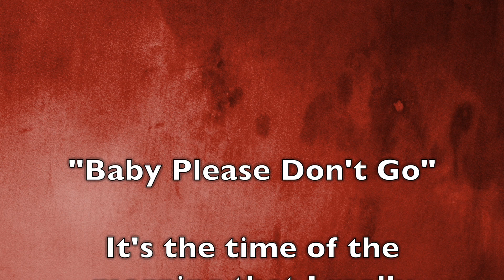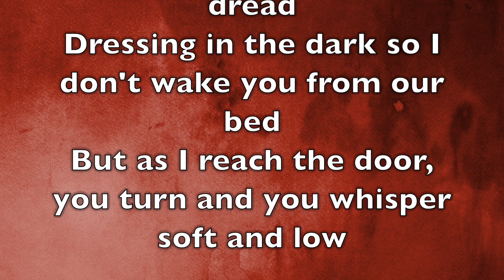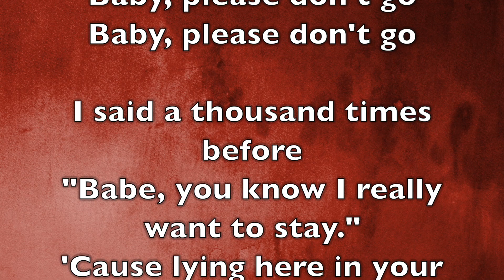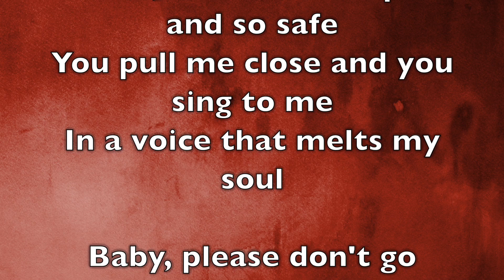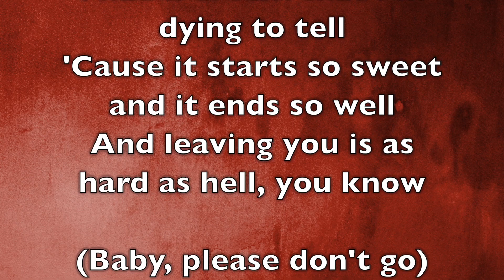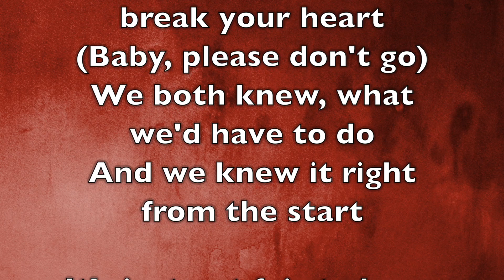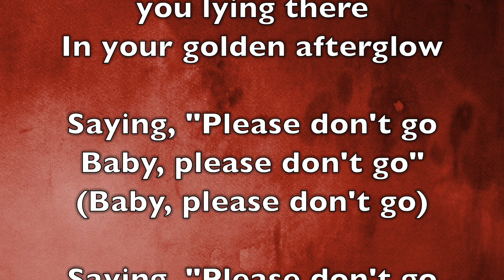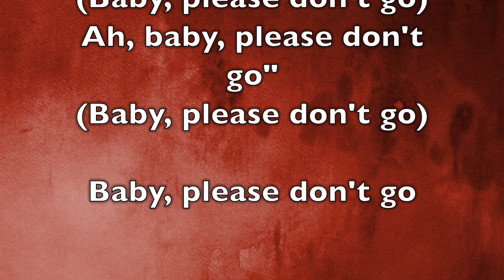Alice Cooper - Baby Please Don't Go(Full Song Lyrics)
It's the time of the morning that I really dread
Dressing in the dark so I don't wake you from our bed
But as I reach the door, you turn and you whisper soft and low

I said a thousand times before
"Babe, you know I really want to stay."
'Cause lying here in your arms, it feels so simple and so safe
You pull me close and you sing to me
In a voice that melts my soul

I had a dream that I'm dying to tell
'Cause it starts so sweet and it ends so well
And leaving you is as hard as hell, you know

You know I ain't trying to break your heart
We both knew, what we'd have to do
And we knew it right from the start

It's just not fair to leave you lying there
In your golden afterglow

(Baby, please don't go)
Ah, baby, please don't go"